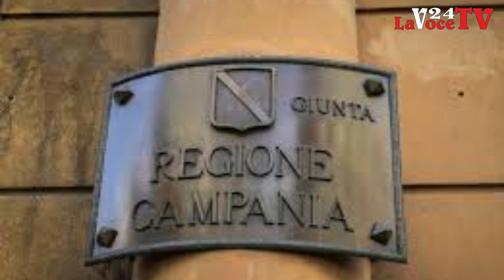Campania - approvato il “Programma regionale all’implementazione del Piano Oncologico Nazionale.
Campania. - La Giunta della Regione Campania ha approvato il “Programma regionale quinquennale per l’attuazione delle linee strategiche prioritarie connesse all’implementazione del Piano Oncologico Nazionale.